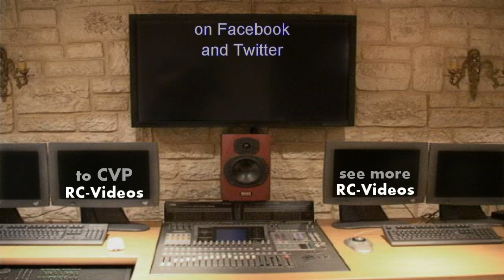CVP - Little Haroulis and his Traditional Trehantiri "Xristina"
Enjoy the little Haroulis and his Traditional Trehantiri "Xristina".
Haroulis is the smallest modeller of the Greek RC Boating Community.

Cataman Kosmas.

kauko-ohjattu malli.
Radio-ohjattavat malli.